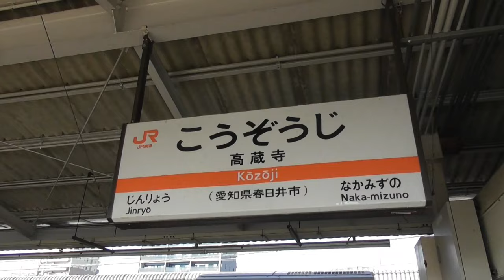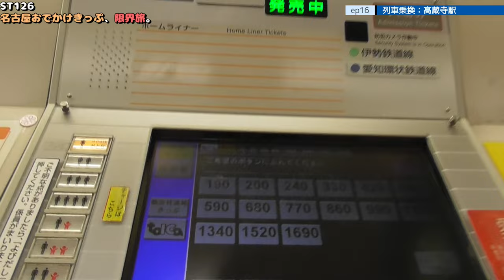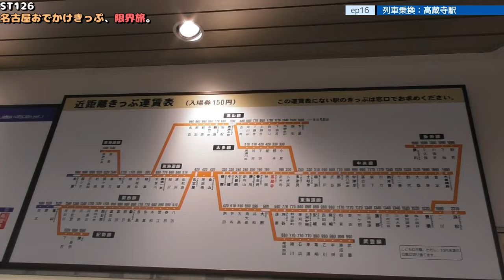ST126 ep16 列車乗換：高蔵寺駅＠愛知県春日井市・JR中央本線→愛知環状鉄道【名古屋おでかけきっぷ、限界旅。】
〒487-0013 愛知県春日井市高蔵寺町４丁目
JR中央本線・愛知環状鉄道 高蔵寺駅
4-chome Kozojicho, Kasugai City, Aichi Prefecture 487-0013
JR Chuo Line/Aichi Loop Railway Kozoji Station